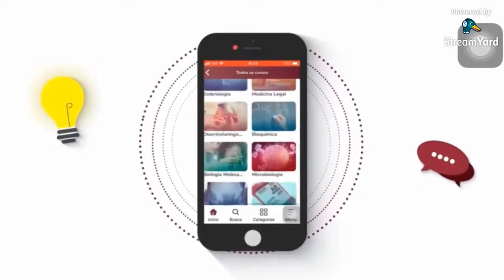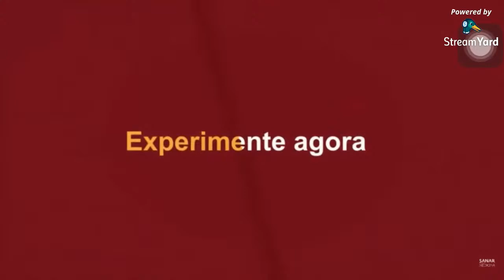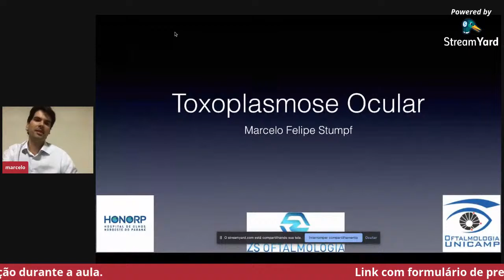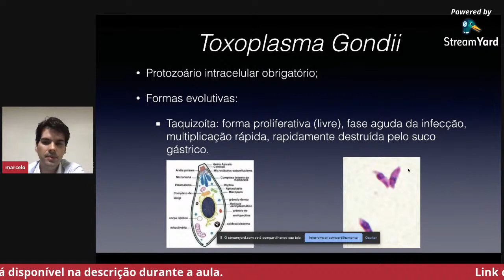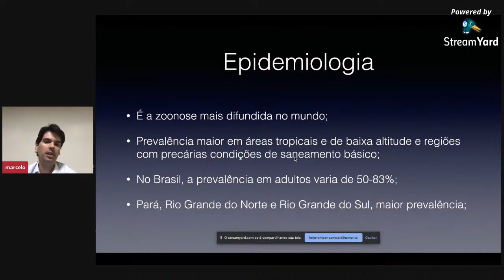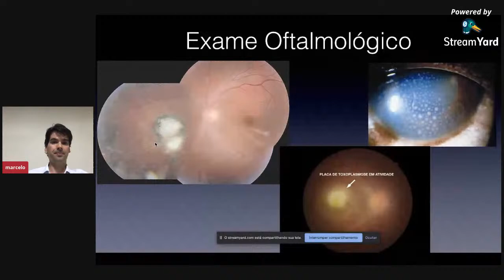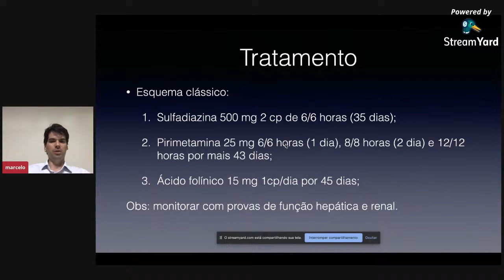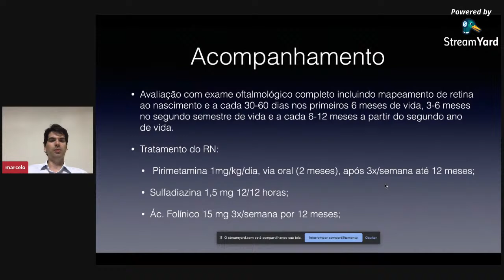Toxoplasmose Ocular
Toxoplasmose ocular é uma das causas mais comuns de infecção ocular em nosso país. Acomete, principalmente, pacientes entre 25-45 anos de idade e é caracterizada por recorrências que podem ocasionar redução visual severa. O toxoplasma gondii é um parasita predominantemente intracelular tendo o gato como hospedeiro definitivo. A transmissão se da por ingesta de alimentos como carne mal cozida e verduras mal lavada. Existe também a transmissão durante a gravidez da mãe para o feto quando esta adquire a infecção na gravidez.